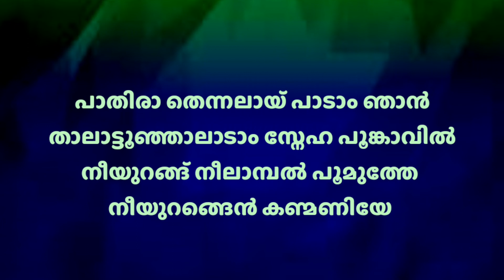Paathira Thennalay Paadam Njan=Hd Karaoke With Lyrics|Ullasappoonkattu